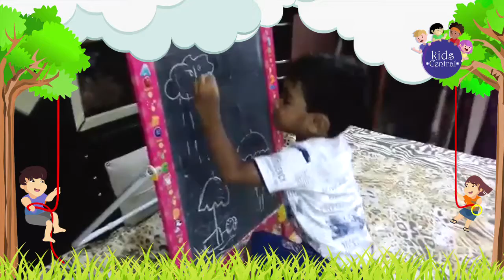Fun Ways To Teach Rhymes